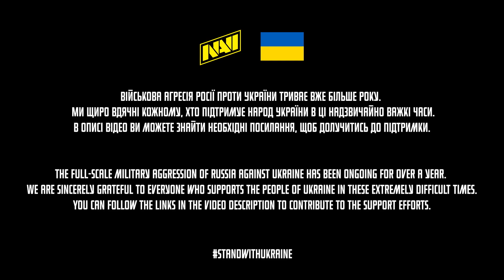NAVI Javelins vs G2 Oya at ESL Impact League Season 4 (Voicecomms)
NAVI Javelins roster:
Wiktoria "vicu" Janicka
Angelika "Angelka" Kozłowska
Hania "Hanka" Pudlis
Karolina "Liina" Kasprzyk
Martyna "LETi" Owsik